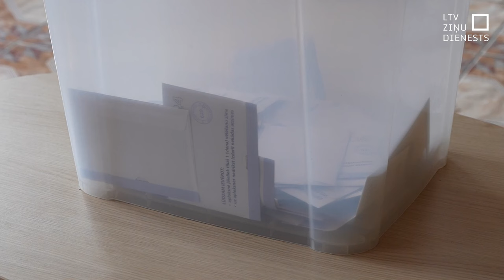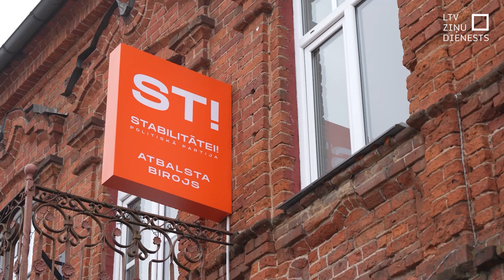Zilupē balso par drošību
Latviešu valodā nerunā, bet par ko balsot – pārliecība ir. Šādi vēlētāji šodien bija sastopami Zilupē. Pāris kilometru attālumā no agresorvalsts dzīvojošie pilsoņi šajā austrumu mazpilsētā savu izvēli veic kūtri – vēlētāju aktivitāte ir zema. Tie, kas atnāca, nenoliedz, ka drošības solījumi šajās vēlēšanās bijuši svarīgi.